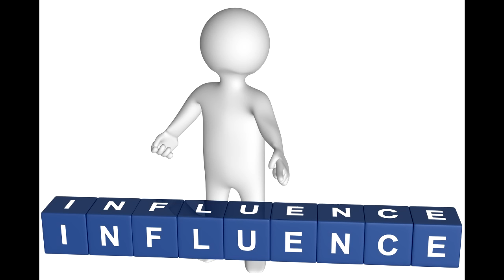Horror Hotel - E1 - Introduction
Let's talk horror. And this is my introduction video to give you some of my views to why I like it.

Pictures in the clip are my own or official movie pictures.